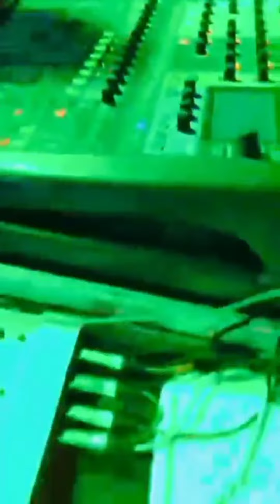ලංකාවේ ඊලග හිට් එක වෙනවමයි කොහොමද කොල්ලන්ගෙ වැඩ | sd live band show